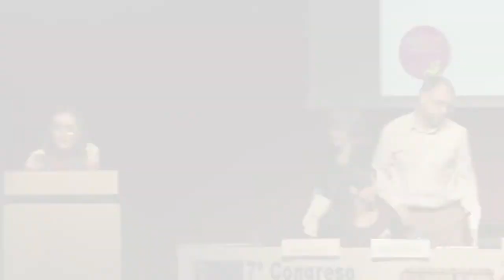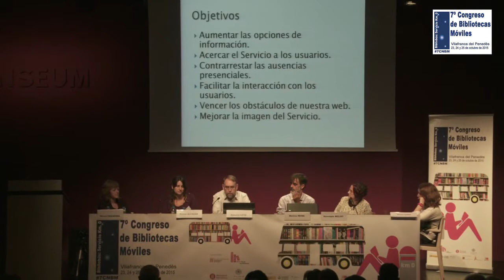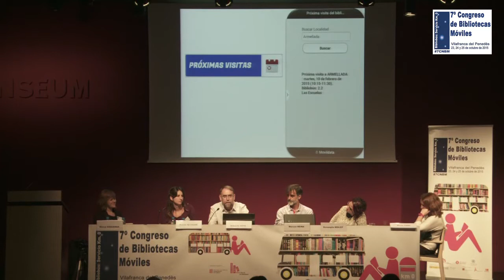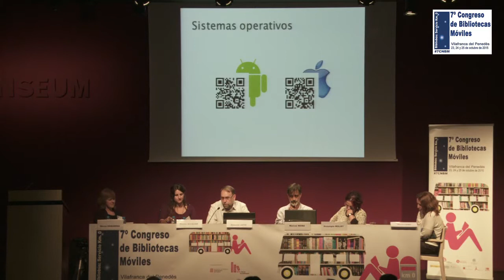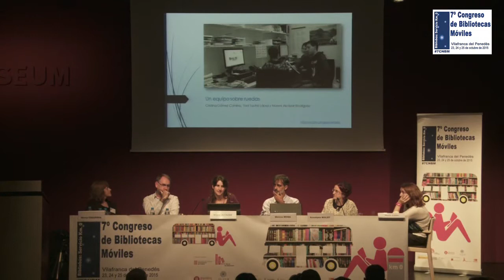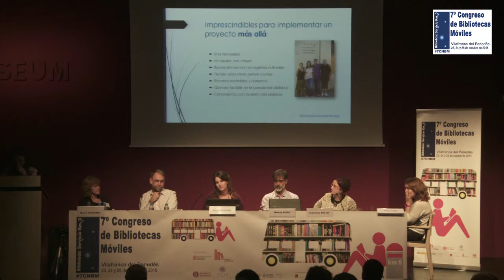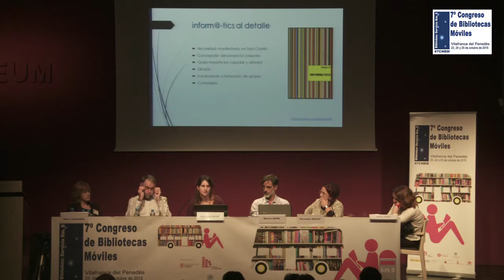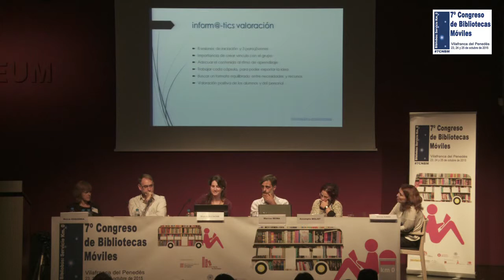2015. 7º Congreso de Bibliotecas Móviles. 2ª mesa de comunicaciones, II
Aplicación móvil “Bibliobuses de León” / Roberto Soto.

Informatics: muestra de proyectos más allá del Bibliobús / Noemí Alcázar.